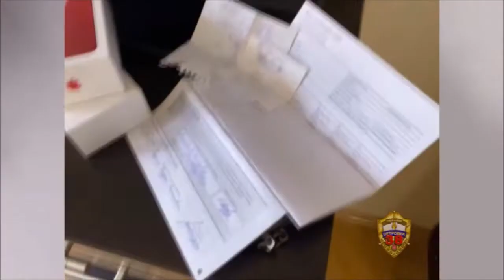На юго-западе Москвы задержаны подозреваемые в мошенничестве в отношении пенсионерки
79-летней москвичке позвонила неизвестная якобы из поликлиники. Незнакомка сказала, что у пенсионерки плохие показатели анализов. Она объяснила, что в клинике мало свободных мест, поэтому нужно срочно оплатить возможность лечения. Опасаясь за свое здоровье, пенсионерка перевела на указанные счета 570 тысяч рублей. Спустя некоторое время в поликлинике ей сообщили, что с анализами все хорошо. Потерпевшая поняла, что её обманули, и обратилась в полицию.

Сотрудники уголовного розыска УВД по ЮЗАО ГУ МВД России по г. Москве задержали подозреваемых на улице Грина. Ими оказались две приезжие женщины в возрасте 31 и 54 лет. Одна из них звонила потерпевшей, а вторая снимала деньги в банкомате. Никакого отношения к медицинской сфере злоумышленницы не имели.

Возбуждено уголовное дело (ст. 159 УК РФ «Мошенничество»). Мера пресечения: заключение под стражу. Устанавливаются соучастники и другие случаи противоправной деятельности задержанных.

Будьте бдительны! Не переводите деньги неизвестным. Всегда проверяйте информацию, прежде чем примете решение.

Если вы стали жертвой мошенников, сообщите об этом в полицию по телефону «102» (с мобильных – «112») или в дежурную часть территориального органа внутренних дел.